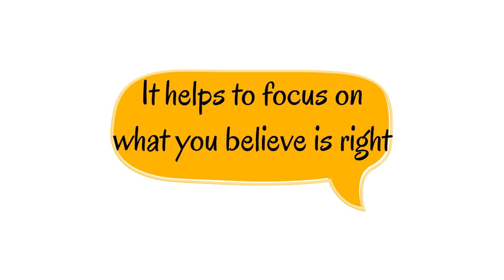Step Two of 10 steps to improve your self-esteem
Short summary of the second out of ten steps from my guide on improving your own self-esteem. It is about not taking the blaming for everything that happens. I hope it is fun! for the full course.